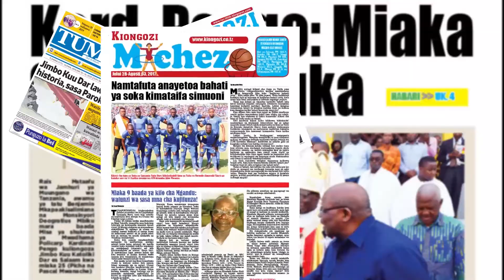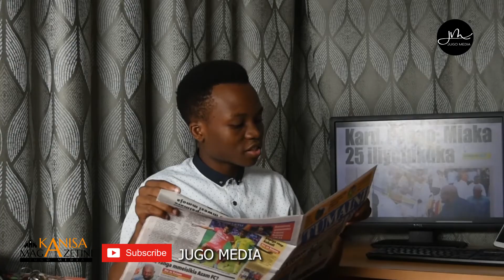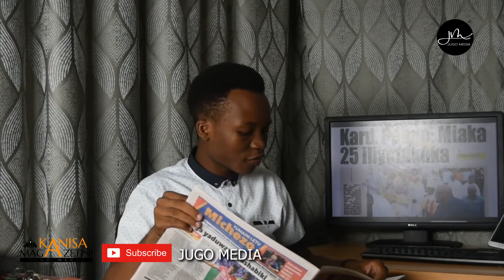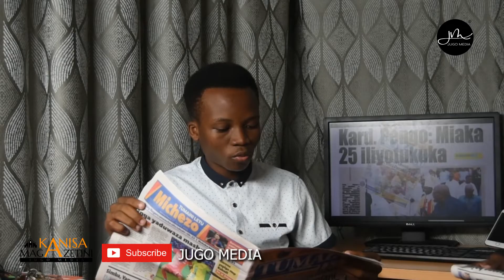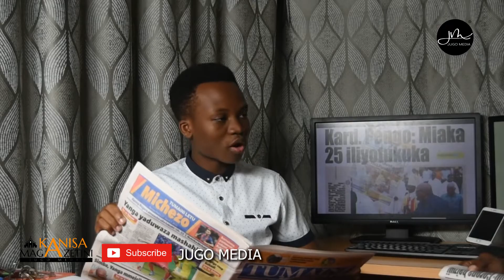"TUMKIMBILIE MUNGU ATUVUSHE KWENYE HATARI HII YA UGONJWA" - ASKOFU RUZOKA | KANISA MAGAZETINI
Karibu katika uchambuzi wa Magazeti ya Kanisa, na Leo tunaangalia Gazeti la Tumaini Letu pamoja na Kiongozi, kuwa pamoja nasi tukupitishe katika vichwa vya habari vilivyopo katika magazeti haya.